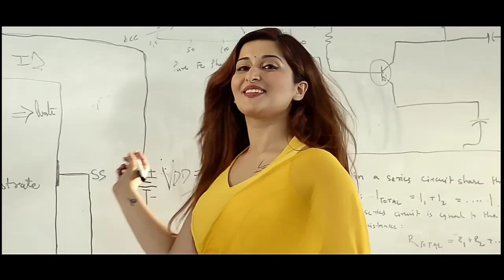Psycho Boy 😂 Funny Boy's Attitude😁 Leo11x Status|Leo status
attitudetatus video,
mass status,
boys entry status,
Leo11xStatusi
leo11x sad status, leo11x song,
Leo11x attitude
Leo11x heart touching status, Leo11x whatsapp status,
Leo11x love status,
Leo11x new status,
hollywood whatsapp status,
hollywood status,
,whatsapp video,
whatsapp status,
whatsapp song,
Sad Status,
heart Toching Status,
heartbroken status,
sad status,
Whatsapp status,
ducky bhai and sham idrees,
scam iblees,
shameer abbas shah,
sham idress roast,
zaid ali,
khujlee family,
the idiots,
ducky bhai,
awesamo speaks,
Crying video ,
30 second whatsapp status ,
30 second sad status video,
whatsapp videos
30 seconds video
Leo11x mood off status,
sad status,
status for whatsapp,
status song,
love status,
sad status,
breakup status,
romantic status,
Leo11x status,
Leo11x status,